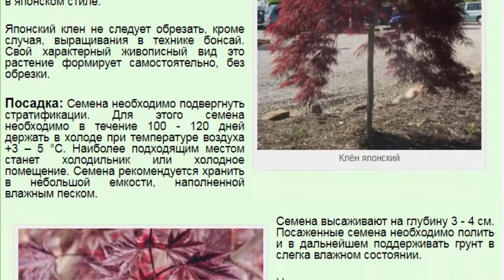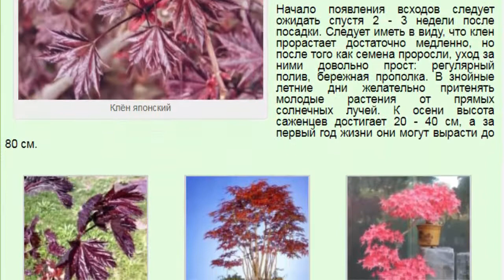Клен японский. Фиолетовый призрак.